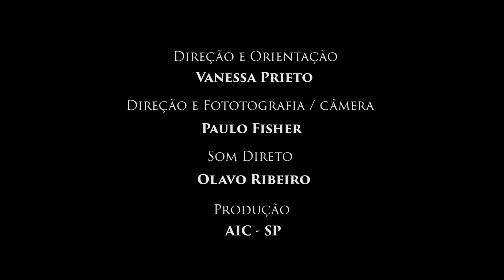Exercício Cênico com Thiago Said e Regiane Sant'anna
Exercício do Curso Técnico em Atuação para Cinema e TV - Academia Internacional de Cinema (AIC).

Elenco: Thiago Said e Regiane Sant'anna
Direção: Vanessa Prieto
Direção de Fotografia: Paulo Fischer
Som: Olavo Ribeiro
Edição: Thiago Said e Regiane Sant'anna